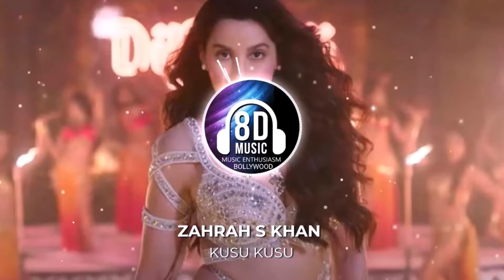Kusu Kusu(8D AUDIO) - Satyamev Jayate 2 I Music Enthusiasm Bollywood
Use Headphones🎧🎧🎧
And Enjoy The Song!

Lyrics:
Mushkil Mein Hai Jeena
Tune Dil Yeh Chheena
Ho Gayi Pagal Dekho
Pyar Mein Yeh Haseena

Dard-E-Dil Ki Rahat Tu
Dhadkano Ki Mannat Tu
Husn Ka Dariya Hoon Main
Aur Mera Saahil Tu

Kusu Kusu Kusu Kusu Kusu Tera
Subu Subu Subu Subu Nahi Mera
Subu Subu Nahi Mera

Tu Hi Hai Mohabbat
Aur Tu Hi Hai Nasha
Tu Nahi Toh Meri
Yeh Zindagi Saza

Naam Leke Mera
Paas Aaiye Huzoor
Ishq Mein Humko Bhi
Kar Dijiye Mashhoor

Hai Ibadat Meri Tu
Jaan Ki Aafat Bhi Tu
Tu Safar Hai Humsafar Hai
Safar Ki Mazil Tu

Nazron Se Vaar Kare
Ik Na Hazar Kare
Galiyon Mein Yaar Teri
Log Beshumaar Mare

Kuchh Toh Badal Gaye
Kuchh Toh Sambhal Gaye
Aur Kayi Aise Bhi The
Jaan Se Phisal Gaye

Tez Zehar Tera
Jalwa Kehar Tera
Kam Kabhi Hoga Nahi
Uff Asar Tera

Tere Jaise Jhootha Lage
Mujhko Yeh Waada Tera
Ek Dhokha Tu